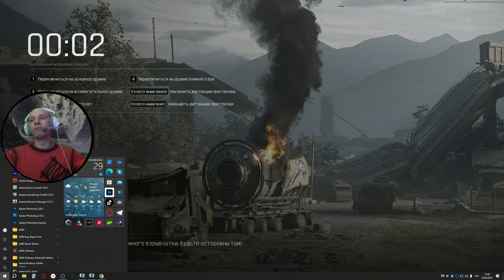Arena Breakout Infinite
Материнская плата ASUS TUF GAMING X570-PRO WIFI II
Видеокарта Radeon RX 6950 XT 16 ГБ
Оперативная память 32 ГБ
SSD